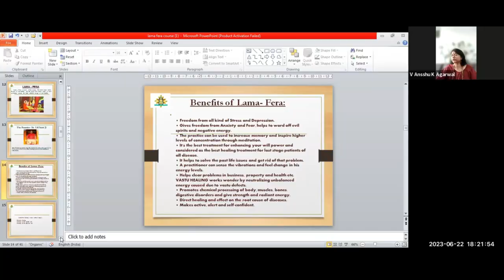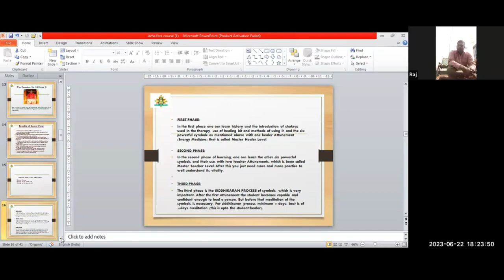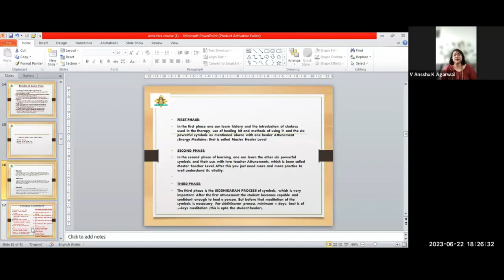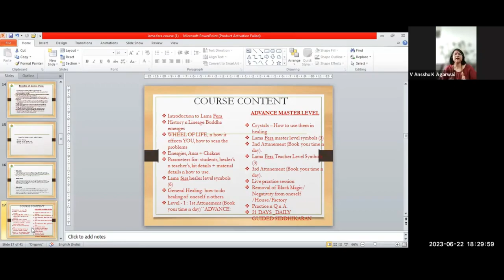Lama Fera Healing Teachnique||lama fera technique||lama fera meditation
By ;- Grand Master Ansshu K Aggarwal Ji
2 Months course

In this video, we will be exploring the ancient practice of Lama Fera Healing Technique. This powerful healing modality originated in the Ladhak region of India and is based on the principles of Tibetan Buddhism.

Lama Fera Healing Technique involves the channeling of energy through the hands to balance the body's energy centers and promote healing on physical, emotional, and spiritual levels. In this comprehensive guide, we will explain the history, principles, and benefits of Lama Fera Healing Technique.

Whether you are new to energy healing or looking to deepen your understanding of alternative healing modalities, this video will provide you with valuable insights and practical techniques to incorporate Lama Fera Healing into your wellness routine.

Join us on this transformative journey as we delve into the world of Lama Fera Healing Technique and discover its profound effects on holistic well-being.